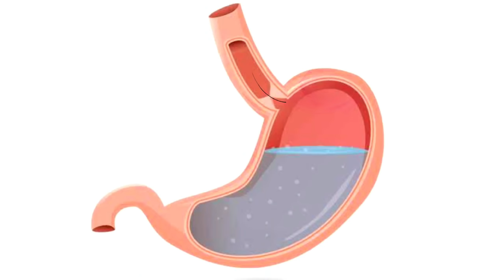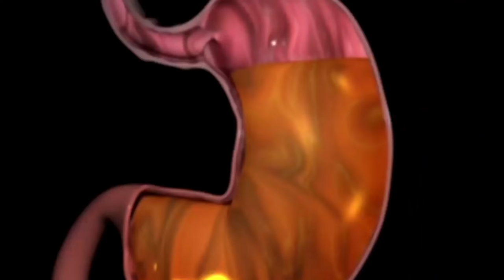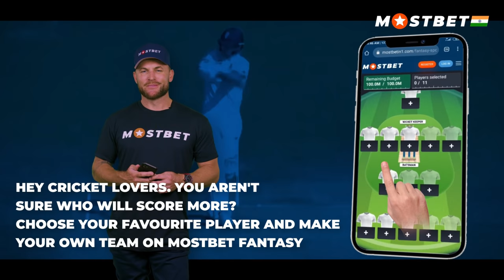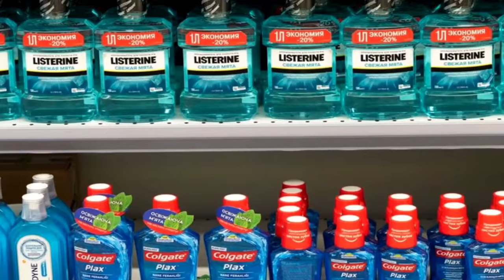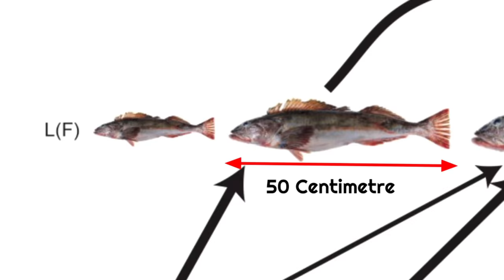Weird Couple Living In Forest | Top 10 Unknown And Amazing Facts In Telugu | KGF#118